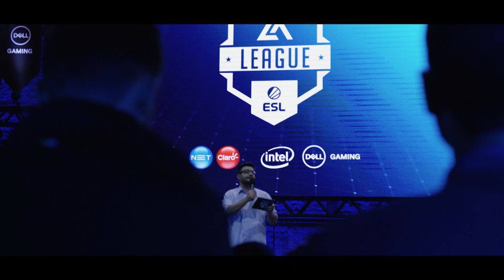ESSA LA LEAGUE FOI LOUCA